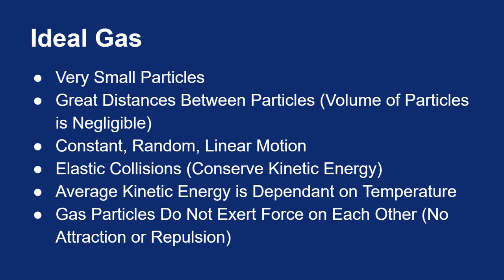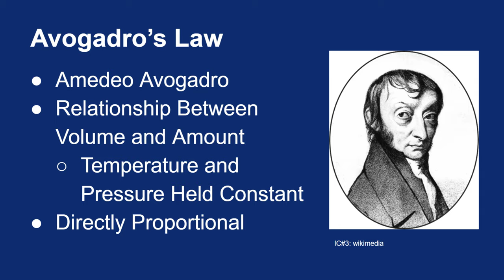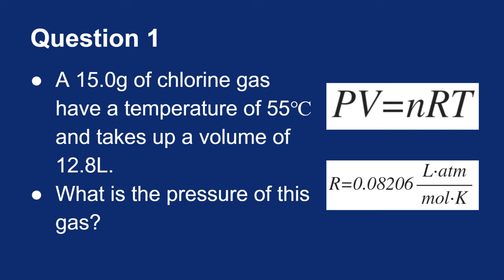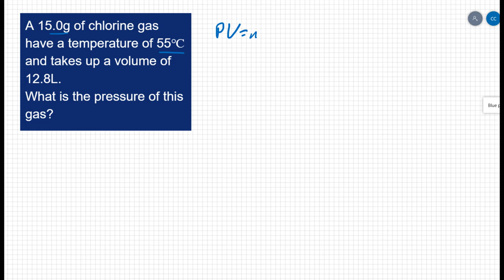11.08: Ideal Gas Law: Part 1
An introduction to the Ideal Gas Law as well as an example problem.

Image Credits:

1. Robert Boyle. Wikimedia, Public Domain. Downloaded 3/1/2016

2. Jacques Charles. Wikimedia, Public Domain. Downloaded 3/1/2016

3. Amedeo Avogadro. Wikimedia, Public Domain. Downloaded 1/12/2016